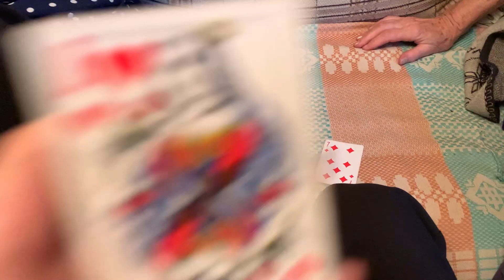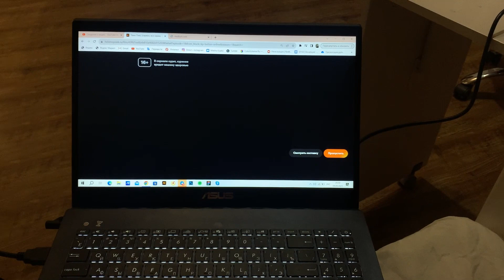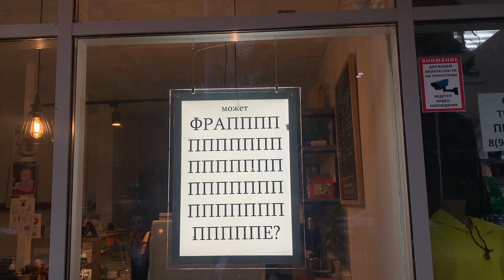осенний влог I 4 курс, кофе, первая неделя учебы и болтовня о всяком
привет! я очень рада началу осени (это мой самый любимый сезон) , пытаюсь влиться обратно в учебу, не забросить правильные привычки и не выгореть от этого всего
хорошего просмотра !

music
The Smashing Pumpkins - 1979 (Official Music Video)